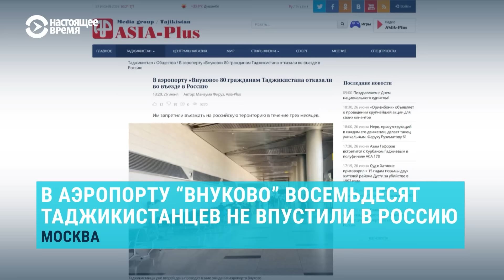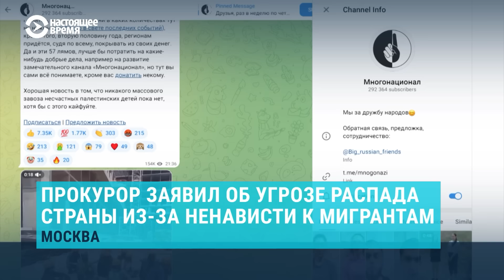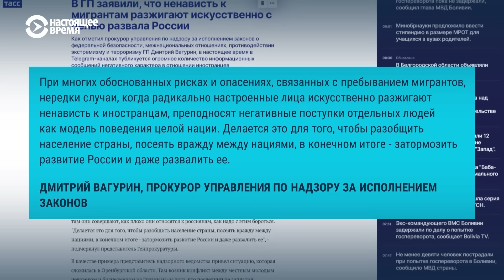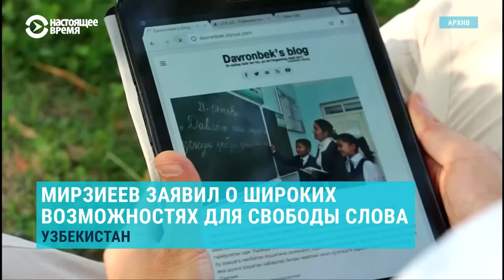Таджикистанцев не пускают в Россию. Угроза распада страны из-за ненависти к мигрантам | НОВОСТИ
На границе Казахстана с Россией застряли сотни граждан Таджикистана

0:00 Сотни таджикистанцев застряли на границе с Россией
02:01 В аэропорту "Внуково" восемьдесят таджикистанцев не впустили в Россию
03:17 Прокурор заявил об угрозе распада страны из-за ненависти к мигрантам
04:46 Ташкенту предложили обмениваться данными о лицах, изменивших свои фамилии
05:40 Аппеляционный суд оставил в силе приговор Куандыку Бишимбаеву
06:59 Мирзиёев заявил о широких возможностях для свободы слова